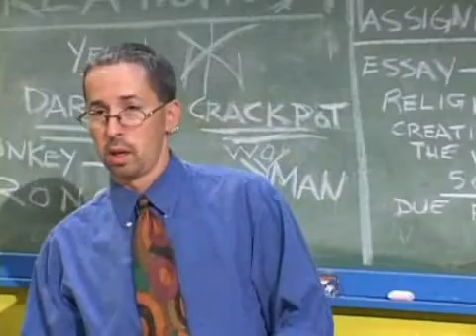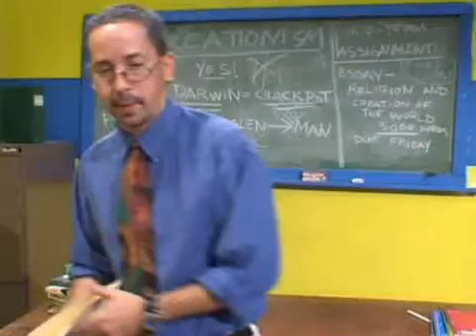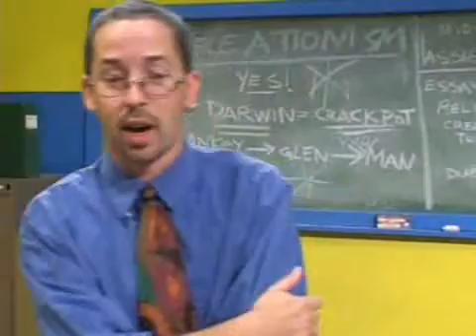Ashley Long Schoolgirl